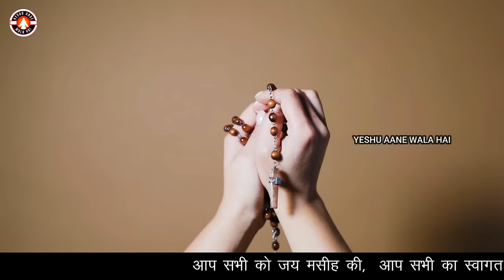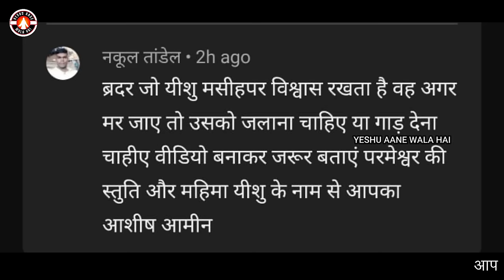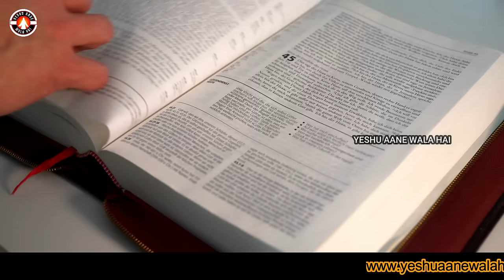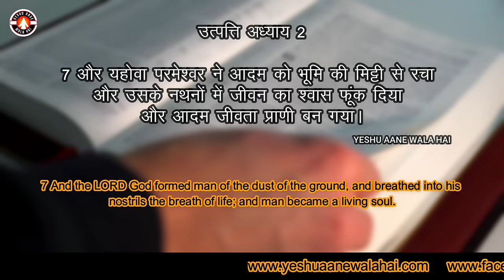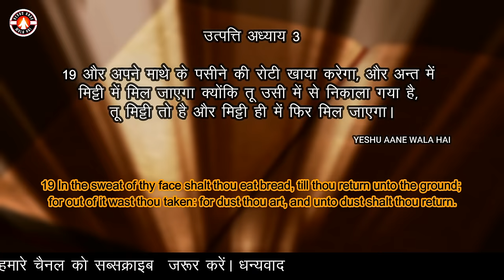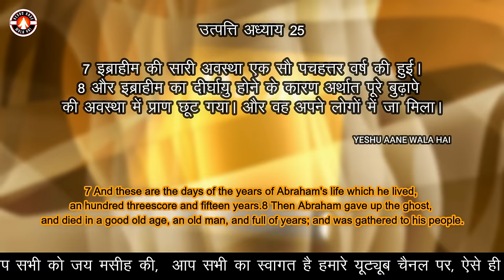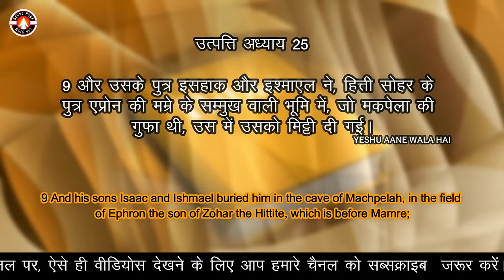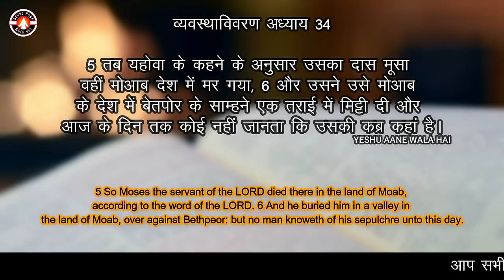मसीही लोग मरने के बाद मुर्दे को क्यों नहीं जलाते है? | Yeshu Aane Wala Hai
Your Quary-

1. क्या एक मसीही को मृत्यु के बाद जलाना चाहिए
2. क्या मर चुके लोगों के लिए बाइबल के अनुसार प्रार्थना करना सही
3. क्या मसीही लोग छठ पूजा कर सकते हैं
4. क्या मसीही लोग मूर्ति पूजा कर सकते हैं
5. क्या एक मसीही प्रसाद खा सकता है
6. मृत्यु के बाद क्या होता है
7. मृत्यु के बाद क्या होता है इंसान का
8. मृत्यु के बाद आत्मा का क्या होता है
9. मृत्यु हो जाने के बाद क्या होता है
10. क्या ईसाइयों के लिए चर्च में शादी करना जरूरी है